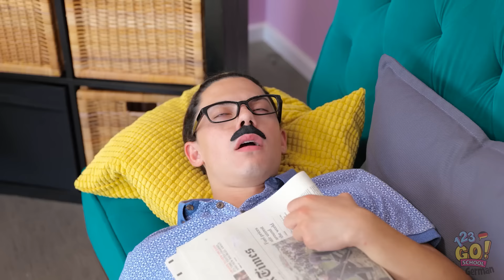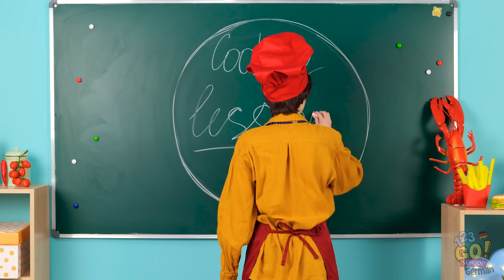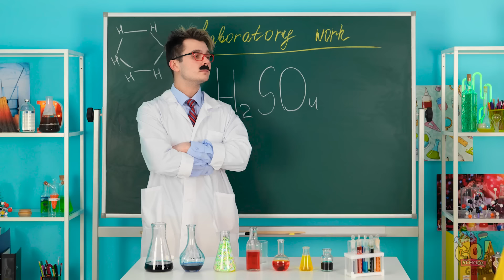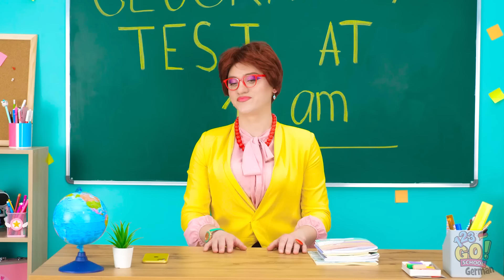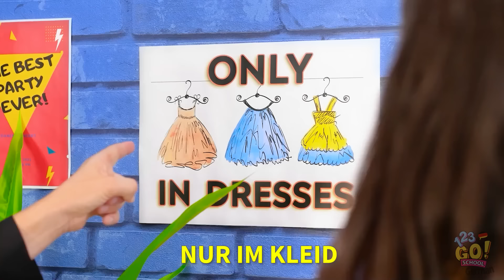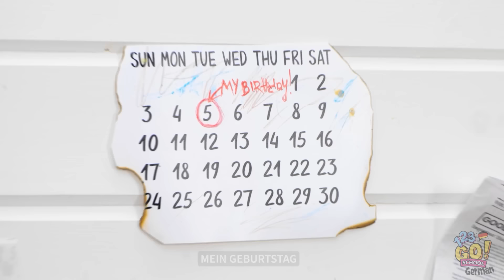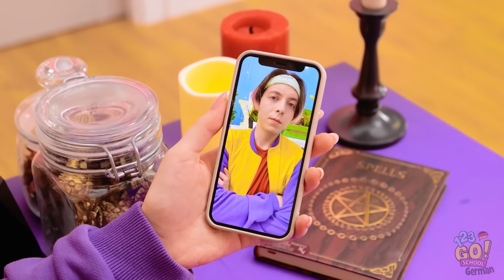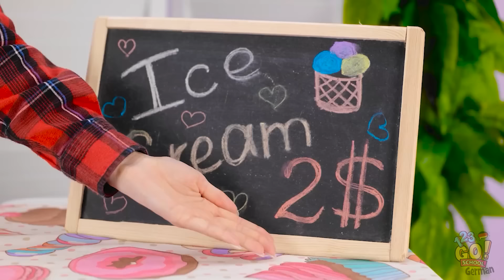BRILLANTE 3D-STIFT BASTELEIEN || Schmuckzubehör herstellen! Einfache DIY-Ideen von 123 GO! SCHOOL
Welches 3D-Handwerk hat dir am besten gefallen? Sag es uns unten in den Kommentaren!

Vergiss nicht, auf Gefällt mir zu drücken, dieses Video mit deinen Freunden zu teilen und den 123 GO!